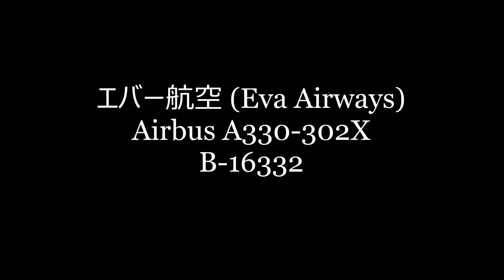✈✈「RJAA]成田空港 ヴェイパー(Vapour)引いて特別塗装機「ドリームジェット」が離陸!!エバー航空 (Eva Airways)Airbus A330-302XB-16332 Narita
Dream Jet (Sanrio Characters)
エバー航空 (Eva Airways)
Airbus A330-302X
B-16332